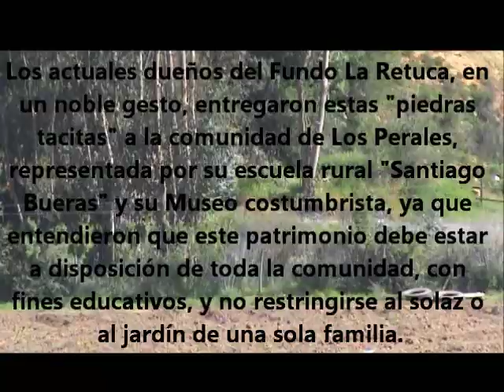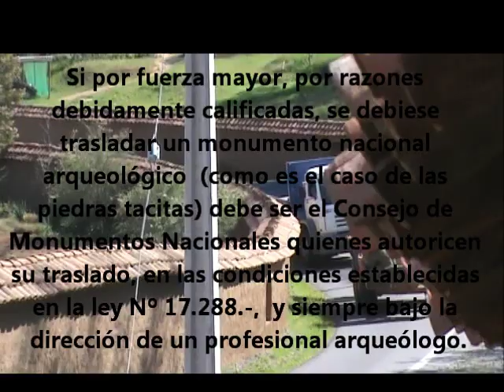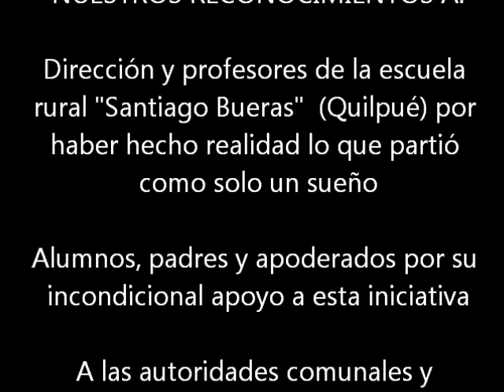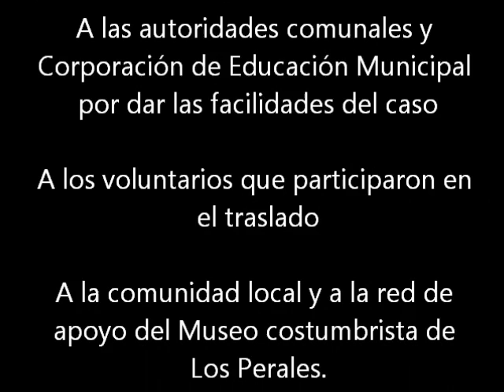De la Retuca a los Perales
Devolución de "piedras tacitas".
Las piedras tacitas son monumentos nacionales arqueológicos, protegidos por el Estado desde 1929, son propiedad de TODOS los chilenos porque son parte del patrimonio ancestral de la Nación.
Sin embargo, antiguamente, carecían de resguardo legal y eran trasladadas con fines ornamentales a las casas patronales en los fundos, donde eran descubiertas y/o removidas con ocasión de faenas agrícolas.
Los actuales dueños del Fundo La Retuca, en un noble gesto, entregaron estas "piedras tacitas" a la comunidad de Los Perales, representada por su escuela rural "Santiago Bueras" y su Museo costumbrista, ya que entendieron que este patrimonio debe estar a disposición de toda la comunidad, con fines educativos, y no restringirse al solaz o hermoseamiento del jardín de una sola familia.
En la actualidad se desconoce la fecha del traslado, quienes lo hicieron y el lugar original donde se encontraban estas piedras tacitas, que a contar de hoy, estarán en exhibición pública en el Museo de Los Perales, debidamente resguardadas.
El lugar más apropiado para las piedras tacitas es su lugar original, no deben trasladarse porque eso las descontextualiza y destruye un referente importante a considerar en las investigaciones arqueológicas.
Si por fuerza mayor, por razones debidamente calificadas, se debiese trasladar un monumento nacional arqueológico  (como es el caso de las piedras tacitas) debe ser el Consejo de Monumentos Nacionales quienes autoricen su traslado, en las condiciones establecidas en la ley Nº 17.288.-,  y siempre bajo la dirección de un profesional arqueólogo.